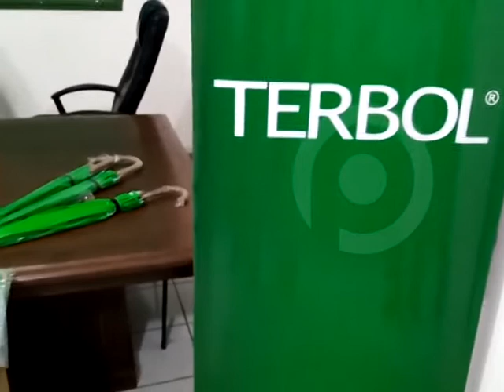TERBOL dona insumos de bioseguridad a la policía